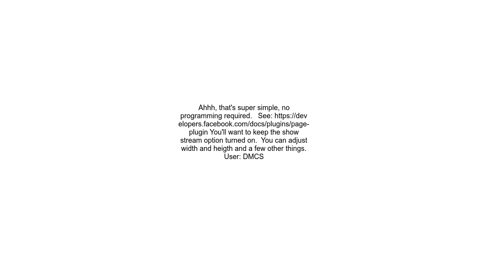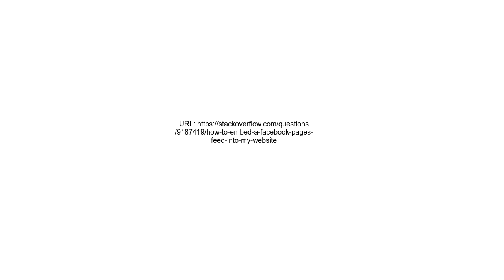How to embed a Facebook page&#39;s feed into my website